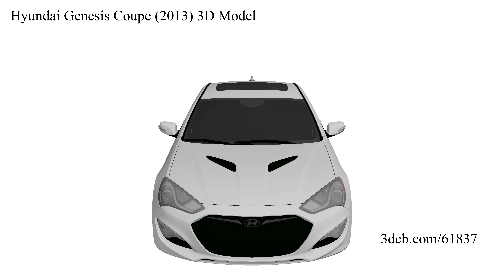Hyundai Genesis Coupe (2013) 3D Model